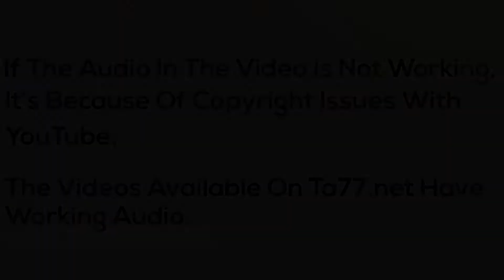Jessica LV 4 - Pt 2: Long to Undercut Bob (Free Video)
Description:
Jessica who's sister Nikki got her cut right before her, decided to go with a short undercut bob.

Bob to Undercut Bob

Details:
Year: 2017
Hair Color: Brunette
Cuts: Long to Bob, Bob to Undercut Bob
Dye: No
Shampoo: Yes
Cameras: 2 (front/side) HD
Stylist Sex: Female
Stylist Name: Nicole
Format: mp4
Runtime:  35 minutes 02 seconds